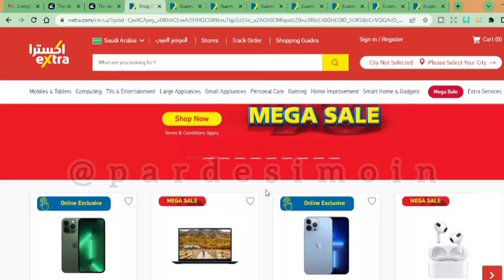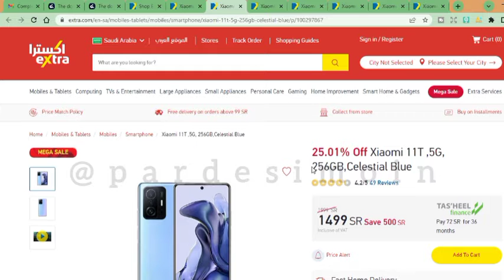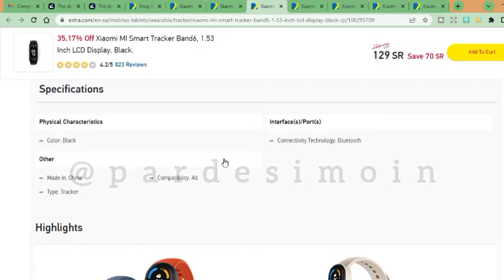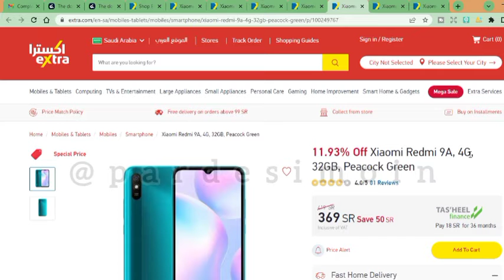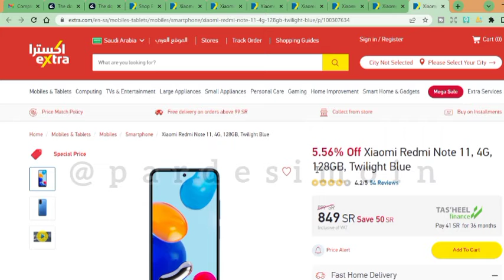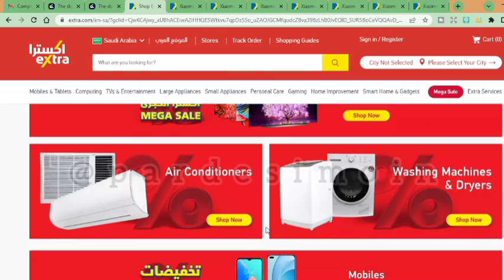Mega Offer Mobile Price Xiaomi Redmi Mobile. Electronics